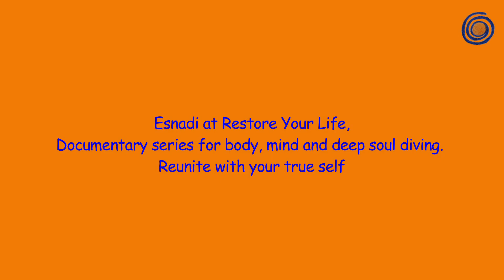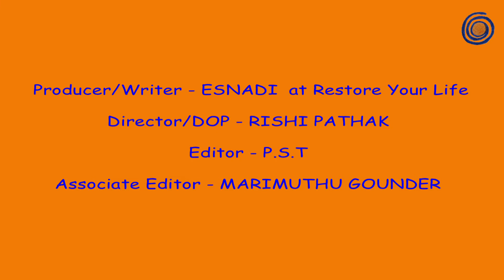Your mirror effect with others - NR 3 of the documentary series from Esnadi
NR 3 of the DOCUMENTARY series from ESNADI at RESTORE YOUR LIFE;
This one is called: YOUR MIRROR EFFECT WITH OTHERS
A clear MINDFULNESS video where your reflections of the emotions: JUDGEMENT, ANGER and LOVE are expressed.
And how the other is your mirror in this process of dealing with your and their emotions.
With much thanks to the beautiful volunteer players, that wanted to help me to bring this on video for humanity. Filmed in Vrindavan and made in India.
Thank you: Emely Emrich and Finn, Angus Bruce, & Lauren Martin, Kanai Das and Cecile Saget for your great acting and cooperation’s. It was very much fun to work with you all, I am thanking you from my heart.
Thank you Rishi Pathak and the whole team of PBM film productions for helping me to make this documentary movie and the great teamwork.
More info about the documentary series on my website, and donations are very welcome, so I can continue this work and bring it for free for humanity on YouTube:

much love to you, Esnadi 🌹

This video is part of the documentary series from Esnadi at Restore Your Life
copyright Esnadi at Restore Your Life